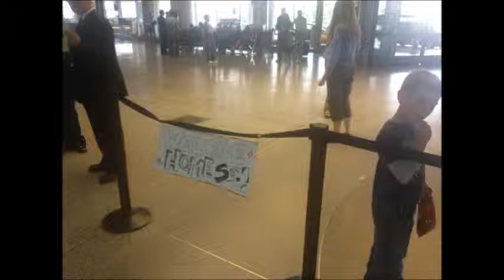Telvig Golden Gate